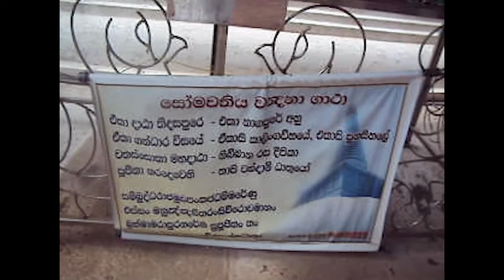My Mother First Year Remembrance Dhrame Deshanaya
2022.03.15